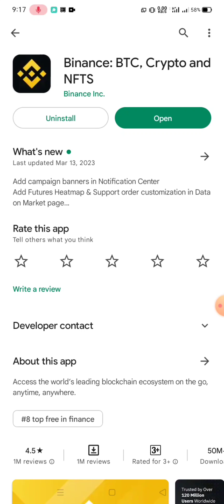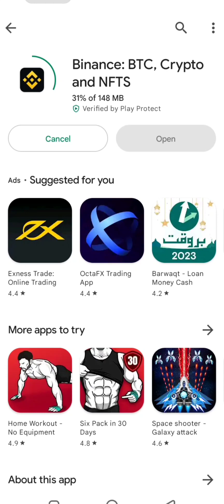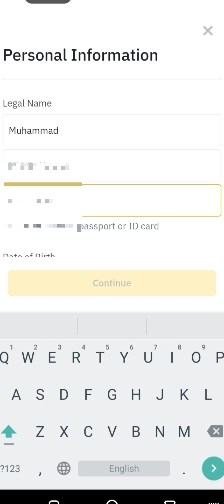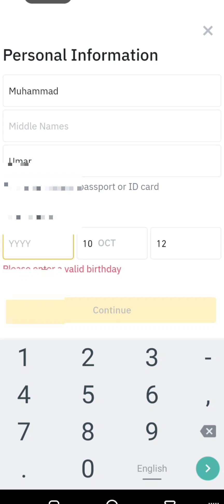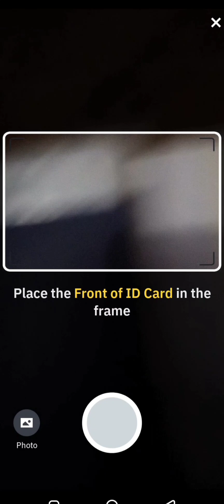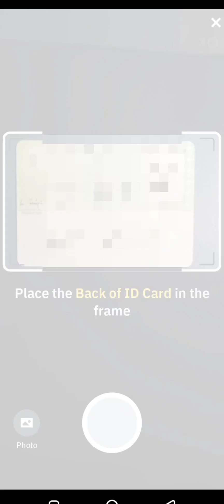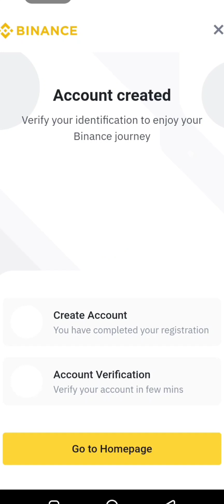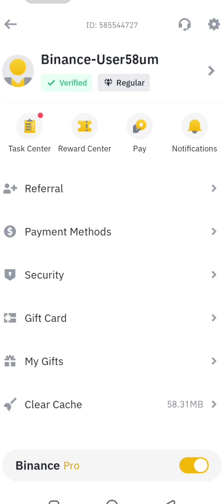What is Binance? Create Account & Verify it Step by Step|| PART NO.5 || Arshu Talk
Those members who wanna the part of my team are requested to join using my link. I will cooperate and manage everything for them. Thanks for your kind attention.
میرا کام آپکو آگاہ کرنا ہے گائیڈ کرنا ہے سمجھانا سیکھانا ہے آپکی ہیلپ کرنا ہے مجھ سمیت بہت سارے لوگ آن لائن ارننگ کام کر کے پیسہ کما رہے ہیں سسٹم انتہائی خوبصورت اور محفوظ ترین ہے،   باقی مرضی آپ لوگوں گی، کمانا چاہیں تو جوائن کریں نہیں تو بس گروپ میں بیٹھ میں پوسٹیں دیکھ کر وقت ضائع کریں،

[First charge discount] Extra 6.8 for the first charge of 100 or more 💯💯💯
Click on this link and create an account.

 I will support you (Arshad legend)

【Unlock Room Rewards】
There are no accumulated rewards on this platform, and the number of accumulated rewards are directly included in the unlocking room rewards
Room 2 Rewards 28💰💰💰
Room 3 Rewards 88💰💰💰
Room 4 reward 288 💰💰💰

【Daily Order Commission %】
LV1 0.45%
LV2 0.50%
LV3 0.55%
LV4 0.60%

【Team Level 3 Rebate】
Half-Club's new platform is brand new, and the new platform can last for 8 months. I can guarantee you that you can earn 300,000-500,000 US dollars on the new platform.

پہلے چارج ڈسکاؤنٹ
100 سے زیادہ کے پہلے چارج پر 6.8 حاصل کریں۔
پہلے چارج ڈسکاؤنٹ
آپ کسی دوست کو پہلی بار $100 جمع کرنے کے لیے مدعو کرتے ہیں، آپ کے دوست کو پہلی بار جمع کرنے پر 6.8 کا انعام مل سکتا ہے، اور آپ مدعو کرنے والے کے لیے $5.8 کا انعام حاصل کر سکتے ہیں۔
ریفرل انعامات
براہ راست ڈپازٹ 100 تجویز کریں، حوالہ دینے والے کو 5.8 ملتا ہے۔
براہ راست ماتحت ڈپازٹ 300 تجویز کریں، حوالہ دینے والے کو 18 ملے گا۔
500 کے براہ راست ماتحت ڈپازٹ کی تجویز کریں، اور تجویز کنندہ کو 28 ملیں گے۔
1000 کے براہ راست ماتحت ڈپازٹ کی سفارش کریں، حوالہ دینے والے کو 68 ملے گا
براہ راست ماتحت ڈپازٹ 3000، تجویز کنندہ ڈپازٹ 168 تجویز کریں۔
براہ راست ماتحتوں کے لیے 5000 جمع کرانے کی تجویز کریں، اور سفارش کرنے والے کو 298 ملیں گے۔
براہ راست 10000 جمع کرنے کی تجویز کریں، حوالہ دینے والے کو 588 ملے گا۔

مثال کے طور پر، اگر آپ اپنے دوست کو پہلی بار $100 سے زیادہ جمع کرنے کے لیے مدعو کرتے ہیں، تو آپ کو $5.8 کا ریفرل بونس ملے گا اور آپ کے دوست کو $6.8 کا پہلا ڈپازٹ بونس
Thanks.